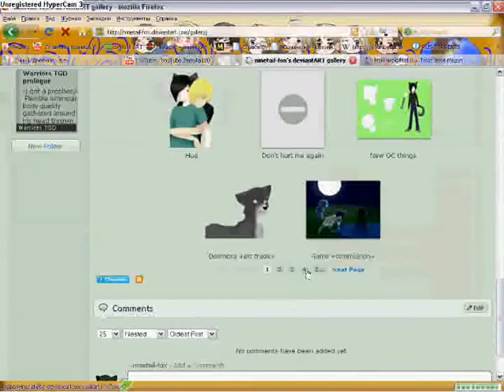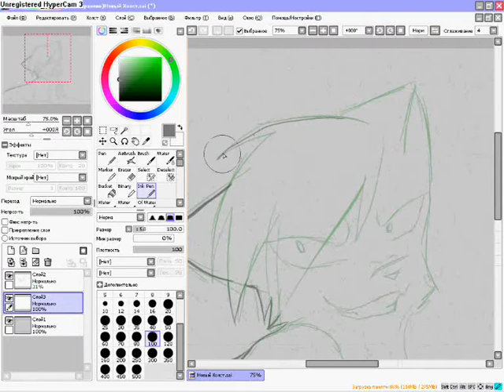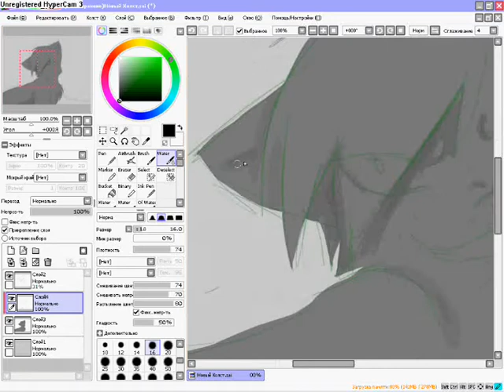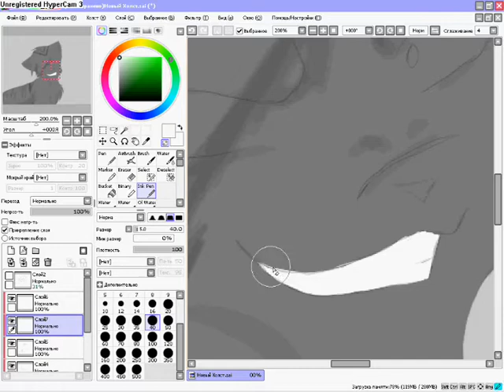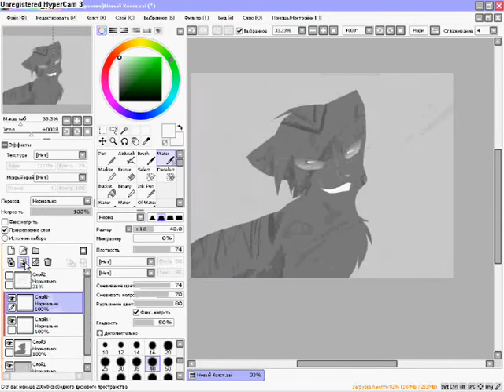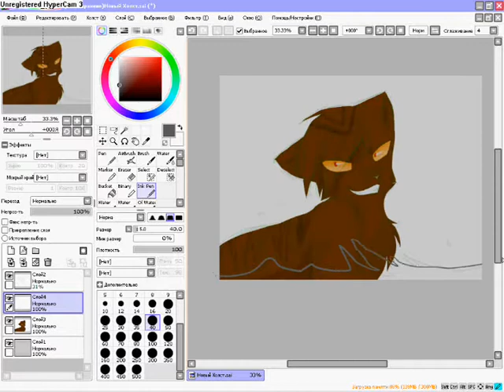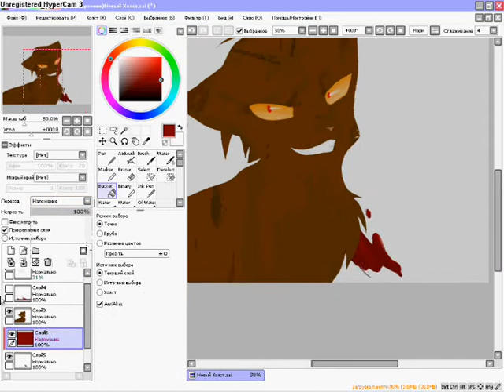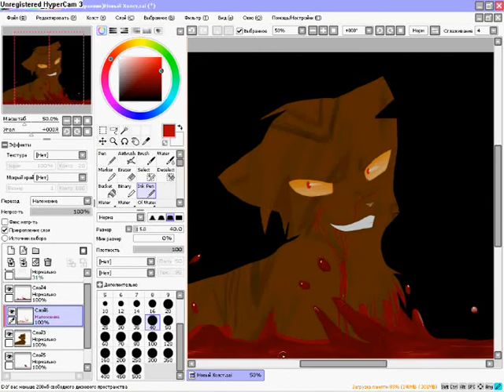Tigerclaw's Insane Speedpaint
Drawing in SAI